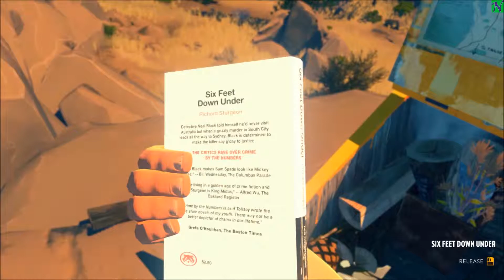Firewatch - Part 3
Those damn campers just wont leave us alone.